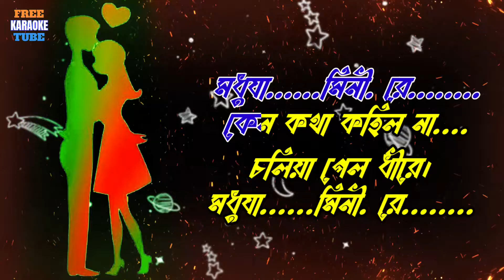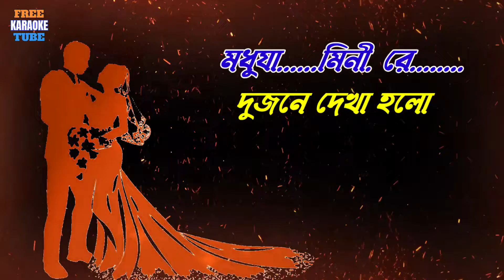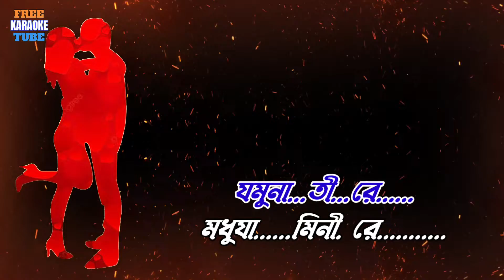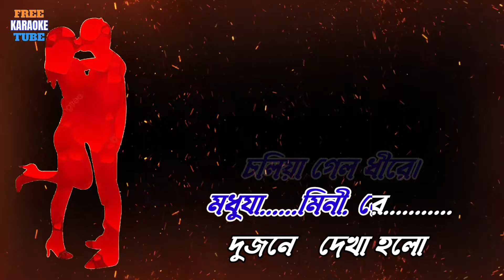Dujone Dekha Holo | Rabindra Sangeet | Karaoke with Lyrics | দুজনে দেখা হ'ল মধুযামিনী রে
Presenting Dujone Dekha Holo Rabindra Sangeet Karaoke. Dujone Dekha Holo Modhu Jamini Re Bengali Song Lyrics written by Rabindranath Tagore.  Song is Sung by  Many Various Artists In Their Own Way.

Song :Dujone Dekha Holo
Lyricist : Rabindranath Tagore
Parjaay: Prem O Prokriti (32)
Taal: Dadra
Raag: Behaag-Khambaj-Kirtan
Anga: Kirtan
Written on: 1885
Published in: Bharati
Collection: Robichhaya
Swarabitan: 32
Notation by: Jyotirindranath Tagore / Sarala Debi

Dujone Dekha Holo Song Lyrics In Bengali :

দুজনে দেখা হলো, মধুযামিনী রে
কেন কথা কহিল না, চলিয়া গেল ধীরে।
মধুযামিনী রে.. দুজনে দেখা হল।

নিকুঞ্জে দখিনা-বায়, করিছে হায়-হায়,
লতাপাতা দুলে দুলে, ডাকিছে ফিরে ফিরে।

দুজনের আঁখিবারি, গোপনে গেল বয়ে,
দুজনের প্রাণের কথা, প্রাণেতে গেল রয়ে।
আর তো হল না দেখা, জগতে দোঁহে একা,
চিরদিন ছাড়াছাড়ি,
চিরদিন ছাড়াছাড়ি যমুনাতীরে।
মধুযামিনী রে, কেন কথা কহিল না,
চলিয়া গেল ধীরে।